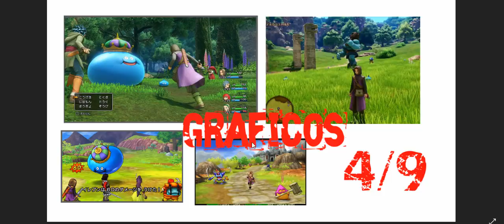analisis Dragon quest XI ps4 /pc /nintendo español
EDIT: el juego tiene mas duración si que son unas 60h para la trama principal